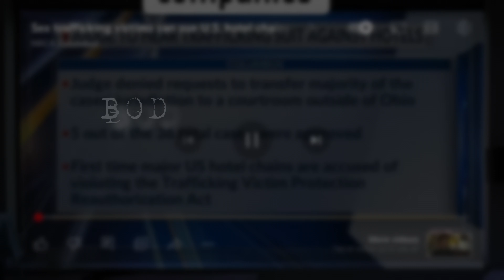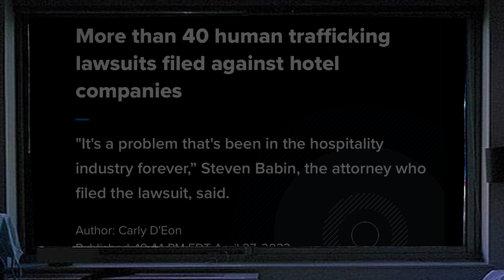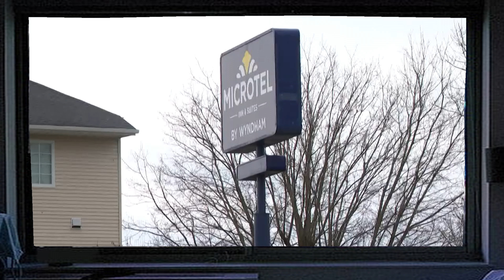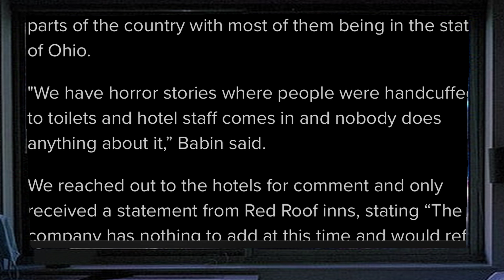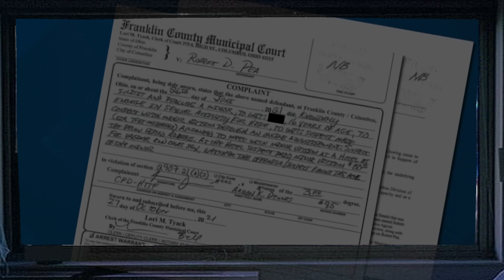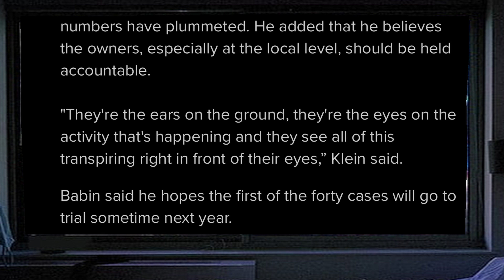What you need to know about Hotels and Human Trafficking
Uncovering the Shadows: Human Trafficking in Ohio's Hotels

Explore the alarming intersection of the hotel industry and human trafficking in Ohio, a state shockingly central to this illicit trade. With over 95% of trafficking incidents occurring in hotels, this documentary delves into the disturbing involvement of hotel owners, managers, and employees in these crimes. Join us as we uncover how these establishments have become prisons for the exploited.

Video Highlights:
00:00 - Introduction to Human Trafficking in Hotels
04:20 - Major Hotel Chains Involved in Lawsuits
08:15 - Conclusion: Moving Towards a Safer Future

In-Depth Analysis:

Scope of Issue: Review the pervasive issue of human trafficking in Ohio's hotels.
Legal Perspectives: Insights from attorney Steven Babin on fighting trafficking via the legal system.
Personal Stories: Hear from victims who have suffered unimaginably within the walls meant for safety.

🔔Join Mikael Cross's truth-seekers on CrossTV! Explore paranormal, conspiracies, and mysteries.

CO.AG Music ▶️

✅  About Mikael Cross.

Welcome to Mikael Cross's truth-seeking journey on CrossTV,  the ultimate destination for the curious mind. Explore paranormal phenomena, conspiracies, UFOs, ancient history, and the quest for truth. Get into the captivating worlds of the paranormal, conspiracies, and scientific mysteries.